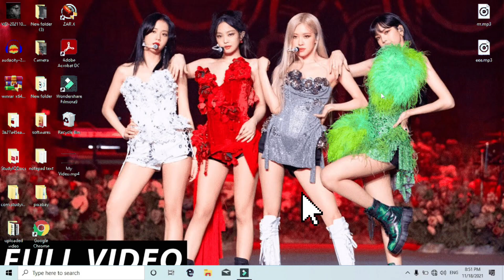BLACKPINK the game Jisoo edition edit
Audio credits: @pixelkittymedia